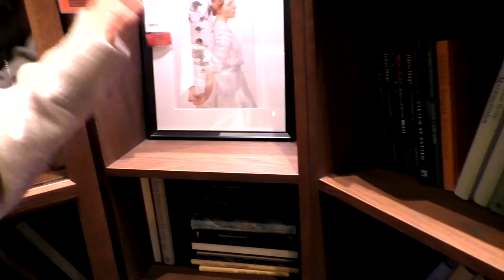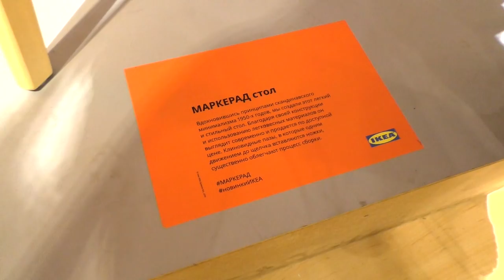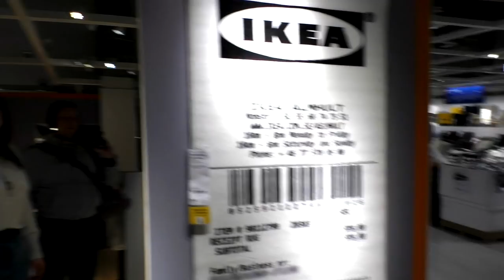ОБЗОР. Интерьеры ИКЕА Нижний Новгород. БОНУС Лимитированая коллекция МАРКЕРАД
Наши контактные данные.
430003 республика Мордовия. город Саранск. ул.Большевистская 85
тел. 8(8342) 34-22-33